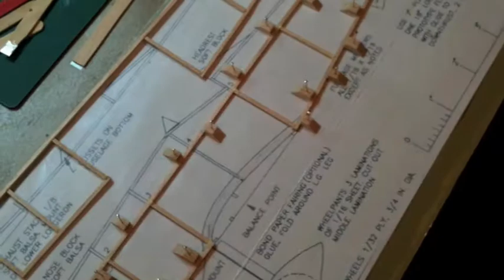L'Esprit de Camile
Partie 1:
 Bien longtemps passé, mon père fabriquait des modèles d'avions.  Ce son mes premiers souvenirs.  Vingt-cinq ans passé j'en ai faite une pour voir si je pouvais.  Voici maintenant, " L'Esprit de Camile" en honneur d'un ami qui a pris ses ailes cet hiver.
Partie 2 à venir,